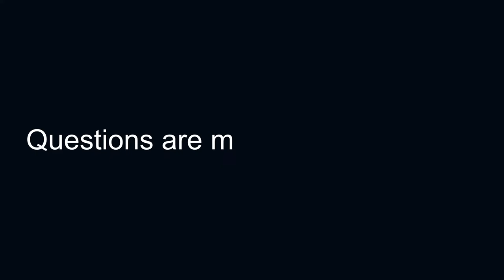What Is The Human Room Open Voice? RECORDING FROM EARLY STAGES. Some terminology has evolved.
See PLAYLISTS. or Become a new Participant now. Direct Link to the free participation  here. Enter your (Never shared or sold) name, and email, then read, and understand/grasp the 9 Beginning Principles of Involvement

Went you click on the Form ABOVE it will take you to the FUNCTIONAL text
that look like the text entered here \/ \/ \/ (A May 22nd, 2022 update)

Simply put: Being human, human rights, free speech and the word should all be living works of art.
Support this vision of a self-sustaining free speech platform to be released to all participants as an of, for, and by, all those who become Activated participants. There is no fiscal requirement or obligation to do so.
How to be involved:
Become a Participant. 1. Enter your true person/artist name. 2.  Read, understand (get the gist of)  "The 9 Beginning Principles of involvement,. 3. SEND. reply to an email to confirm you are human.

    Participate by listening, viewing , or using your currency-as-art system.
    Your option to be involved with this open microphone concept lives with your benevolent participation/contribution to humankind.
    You hereby agree as a human being to guide humanity.

This is a home for benevolence to be free, as the malevolent realities seem to be dedicated to surrendering their voices to inhumanity, modern slave systems, and mind-control and belief-control constructs.

We are not divided. we were conquered by those who live only to divide us.

I have read, understood and agree as do all participants

to the same 9

Beginning Principles of Involvement

 Name, email, read & Understand, and Send: You can then show up with no preparation to simply witness a live events Live every second Sunday

Learn more about participating as a representative of nonprofits, community groups, and free speech individuals

There is clearly no required financial obligation in this project.

Step One: SEND this form

Check your email contacts (add the one above) to receive all future event invites.
Name *
First Name THE FORM LINK ABOVE HAS A ACTIVE SPACE TO TYPE In
Last Name THE FORM LINK ABOVE HAS A ACTIVE SPACE TO TYPE In
Email * THE FORM LINK ABOVE HAS A ACTIVE SPACE TO TYPE In
Country * THE FORM LINK ABOVE HAS A DROP DOWN MENU TO SELECT FROM

here are "THE 9 BEGINNING PRINCIPLES OF INVOLVEMENT

    1
    I hereby participate to be included as a human being, being human, neither inferior nor superior to all life.
    2
    I understand this is a living work of art, my attendance and contributions allows for and encourages the creative expressions of our human potential.
    3
    I agree to bring my full benevolent character and creativity with absolutely no malevolent intent to this open microphone experience.
    4
    I will to respect others and this free-speech platform, to be transparent in my intent and to do no harm.
    5
    I understand that by sending this form I understand all the Beginning Principles of Involvement. This one time process creates my position as an ongoing participant and future human owner of The Human Room Open Voice*, and that participation, registration, event attendance, and submitting contributions are all free.
    6
    I am open to understanding how the contributing intelligence of air, soil and water can teach us how to behave with love as a harmonious human family.
    7
    I accept The Human Room Open Voice is meant to ultimately be a living gift to all living participants virtually, physically, digitally, legally, and fiscally as a living work of art .
    8
    I understand that my contributions to this paradigm art project aim beyond dichotomies and divisions.
    9
    By participating, I am willing to be wrong, equally, with all participants.

 Press
  SEND
TO COMPLETE THE FORM and receive confirmation that you are now a life long participant as long as your identity is human and email your email remains active.

to avoid missing updates, invites for scheduled and special events..

LIVE ON ZOOM every second Sunday, plus occasional extra event times and dates to suit international time zones

How to Submit a video 24/7/364 world wide? See ABOUT THROV PLAYLIST above